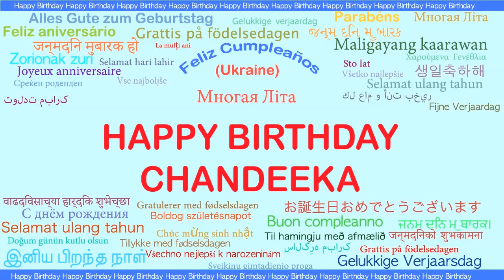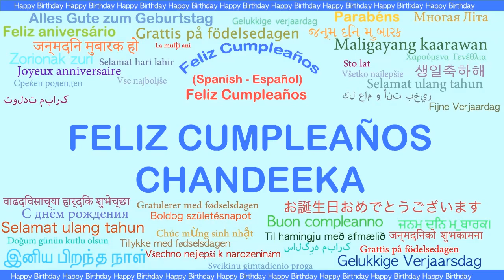Chandeeka Languages Idiomas - Happy Birthday